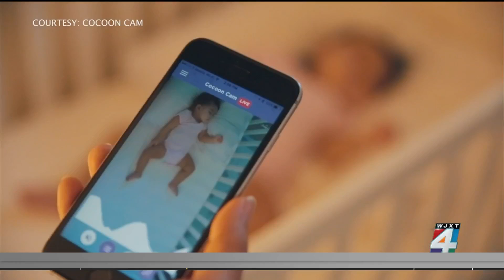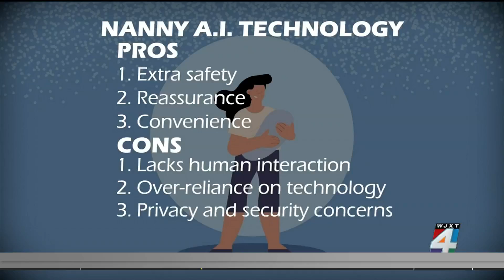Is artificial intelligence revolutionizing child care?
Would you want a robot to be your baby’s new nanny? How artificial intelligence is changing the way we raise our kids.